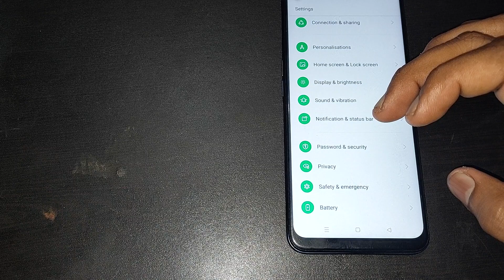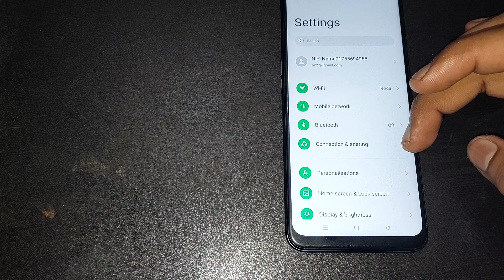how to use system stability improvement in oppo reno2, oppo reno2 me system stability improvement us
how to improve movements in pubg | how to solve high ping problem in free fire | how to improve movements in bgmi | how to solve ping problem in free fire | how to fix ping problem in free fire | how to improve mobile signal strength | oppo reno 7 pro camera best features | system update karne se kya hota hai | best sensitivity for pubg mobile lite | oppo reno 7 pro camera settings | oppo reno 7 pro 5g best settings | how to enable/disable | oppo reno 7 pro trips and tricks in hindi